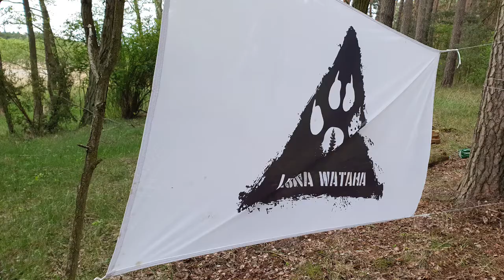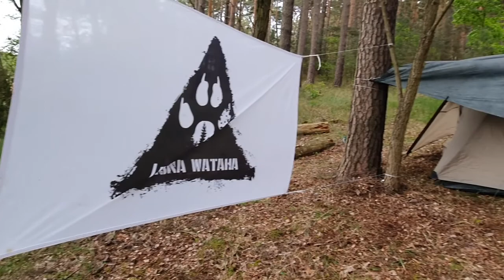Biwak w Wojnowie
Krótka relacja z biwaku z Arkiem z Leśnej Watahy na terenach programu "Zanocuj w Lesie" w okolicy Wojnowa. Ognisko płonęło za zgodą Nadleśniczego, który po zakończeniu biwaku otrzymał zdjęcia uporządkowanego terenu.

Timelaps wykorzystany w filmie jest produkcji Arka i za jego zgodą umieszczony w moim filmie :)
Pozostałe ujęcia i zdjęcia: Ja
Muzyka: ukulele, organki Arek